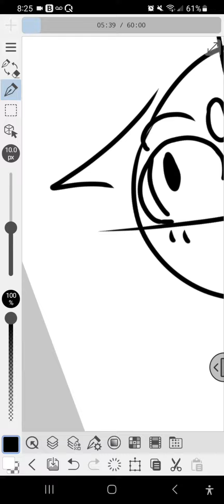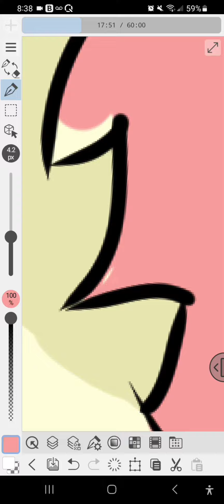Drawing rootspring from memory!